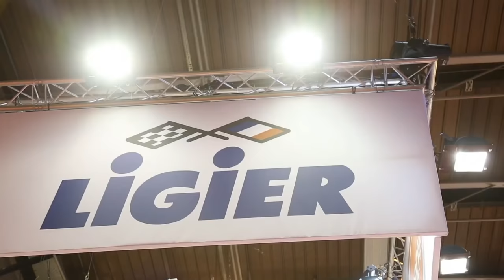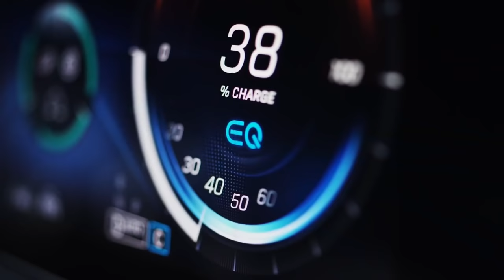|XE VINFAST| Paris Motor Show - VinFast sánh vai các hãng xe danh tiếng |AUTODAILY.VN|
Lần đầu tiên có đại diện đến từ Việt Nam tham dự một trong năm triển lãm ôtô lớn nhất thế giới và quan trọng nhất châu Âu.

Paris Motor Show là một trong những sự kiện thường niên được chờ đợi nhất của ngành công nghiệp ôtô thế giới. Triển lãm năm nay sẽ diễn ra vào hai tuần đầu tiên của tháng 10.

VinFast cho biết tại triển lãm năm nay, hãng sẽ chính thức giới thiệu với công chúng toàn cầu hai mẫu xe đầu tiên của Việt Nam. Nhà sản xuất xe Việt sẽ giới thiệu hai sản phẩm đầu tiên gồm sedan và SUV tại triển lãm lần này. Với những hình ảnh ngoại thất đã được tiết lộ, gian trưng bày của VinFast được giới chuyên môn kỳ vọng sẽ là một trong những điểm nhấn của triển lãm 120 năm tuổi tại Paris.

Theo đó, một trong những yếu tố gây chú ý với giới truyền thông và công chúng quốc tế là lần đầu tiên một đại diện đến từ Việt Nam tham gia triển lãm xe hơi quan trọng bậc nhất. Nhiều chuyên gia nhận định, việc VinFast hiện diện tại Paris Motor Show không chỉ là lời khẳng định vị thế của doanh nghiệp Việt, mà còn giúp điền tên Việt Nam lên bản đồ công nghiệp ôtô thế giới.

Bên cạnh đó, VinFast còn sở hữu kỷ lục trong ngành khi chỉ mất chưa đến một năm để đưa những chiếc xe của mình tham dự một sự kiện quy mô và tầm cỡ như Paris Motor Show. Chia sẻ trên tạp chí Auto Week (Mỹ), nhà báo Jay Ramey viết: "VinFast đã tìm ra một cách mới mẻ để khởi đầu thương hiệu ôtô. Và ngay chặng đường đầu tiên, VinFast đã lập kỷ lục phát triển mẫu xe trong 11 tháng”.